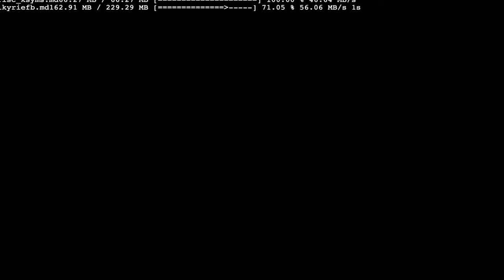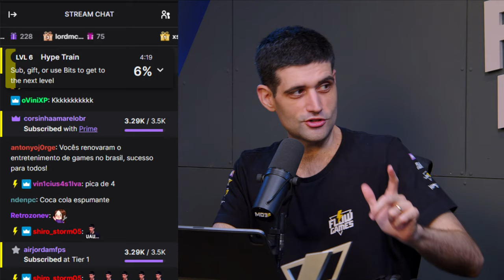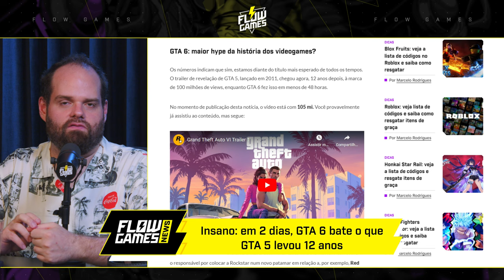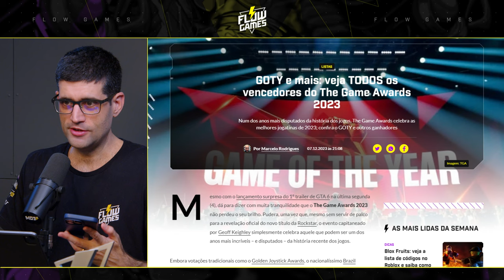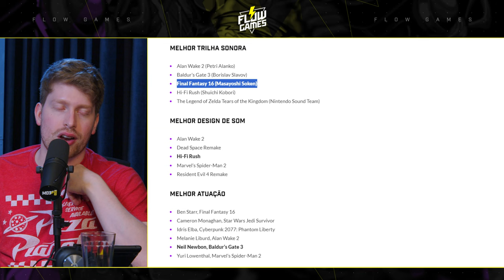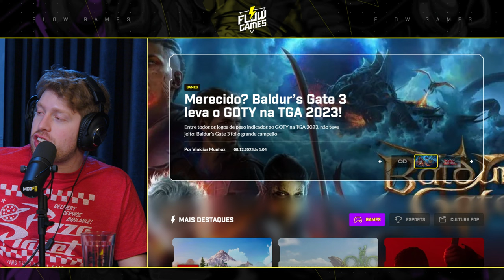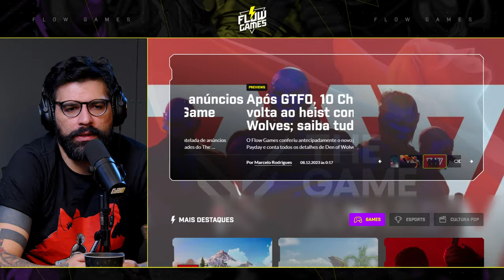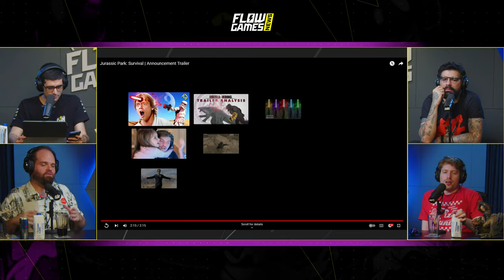🚨GTA 6 REVELADO e os VENCEDORES do THE GAME AWARDS 2023 - FGN #102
Semana de reviravoltas no mundo dos games! Trailer de Grand Theft Auto 6 vazado e Rockstar libera antes da hora! O novo GTA é de explodir cabeças e promete revolucionar mais uma vez a indústria dos games. Mas não é só isso, porque a semana teve o badalado The Game Awards, premiação equivalente ao Oscar do videogame, com grandes surpresas entre os vencedores. Você confere todos eles aqui no Flow Games News!

Vem que hoje tá incrível!

DR. JONES
Chega de irritação na barba e no bolso! Vem pra Dr. JONES!

FLOW PING
Reduza seu lag, otimize sua rota e aumente seu FPS com o Flow Ping!

FAZ A BOA!
Compare os preços no seu navegador e aproveite os descontos em tecnologia e periféricos!
Vem para o Faz a Boa! O seu comparador de preços.

Capítulos
00:00:00 - Aguarde
00:09:48 - Início
00:43:41 - Em 2 dias, GTA 6 Bate O que GTA 5 Levou 12 Anos
00:45:49 - “Vai Ser Tudo Isso Mesmo”, Diz Ex-Dev da Rockstar Sobre GTA 6
01:07:46 - Analisando Os Vencedores do The Game Awards
01:29:24 - React do Flow Games - Comparação de GTA 6 Com GTA 5
01:46:36 - React do Flow Games - Comparação de GTA 6 Com GTA Vice City
01:51:59 - React do Flow Games - Provas que o Trailer de GTA 6 é In-Game
01:57:16 - React do Flow Games - O Coringa de Miami Comenta Sobre GTA 6
01:59:15 - React do Flow Games - Os Trailers da Franquia GTA
02:19:25 - React do Flow Games - Trailer de OD, O Novo Jogo de Hideo Kojima
02:24:44 - React do Flow Games - Trailer de Jurassic Park Survival
02:29:07 - React do Flow Games - Trailer de God of War Ragnarök Valhalla
02:33:59 - React do Flow Games - Trailer de Dave The Diver x Dredge
02:36:14 - React do Flow Games - Trailer de Senua's Saga: Hellblade II
02:41:56 - React do Flow Games - Trailer de Black Myth: Wukong
02:44:53 - React do Flow Games - Trailer do Jogo do Blade
02:48:24 - React do Flow Games - Trailer de Modo Roguelike de The Last of Us Part II Remastered
02:58:46 - Salve do Flow Games
03:28:48 - Encerramento

Acesse o grupo do Telegram!

ANFITRIÕES:

*FLOW GAMES*

*MD3*